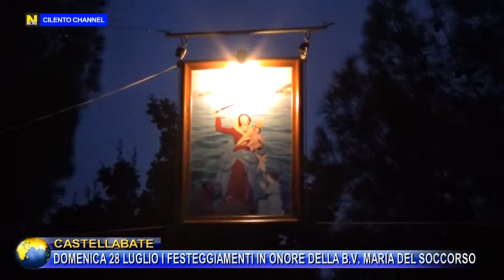CASTELLABATE, DOMENICA 28 LUGLIO I FESTEGGIAMENTI IN ONORE DELLA B.V. MARIA DEL SOCCORSO.